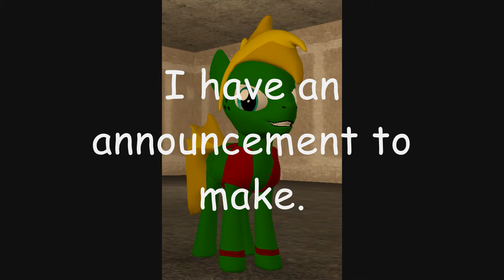TMNTHedgehog5's 1,010 Subs Annoucement